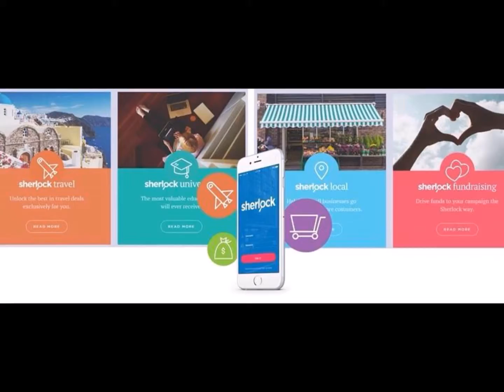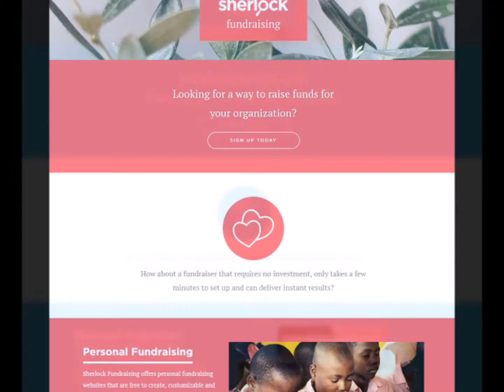Euphemia Amatokwu Presents Sherlock Nation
No copy write infringement intended on the song Happy by Pharrell.